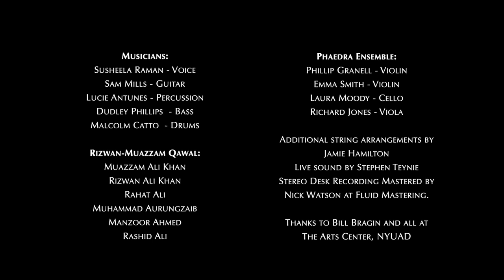Susheela Raman - Sajana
featuring Rizwan-Muazzam Qawal and Phaedra Ensemble

Track 4/8 from “Queen Between Live at NYUAD, Abu Dhabi“

Lyrics:

SAJANA (‘BELOVED’)
Will these words ever reach you?
Breath, no echo
Love, love, love
You have no conscience
Just regret when there’s no more
Wherever your affliction is
There I will plant a kiss
There I will chance a kiss

Ah Sajana Galela Sajana
(Come to me, Beloved)

Unhinged by this weather within
I’ve been singed, now where is the fire?
Doorway empty, house in ruins
Diamond eyed children have all run wild

Flayed, no skin, without your caress
Don’t you cry, remembering
Your broken blade in my flesh
I spun sugar to summon you
But wasp, you stung me and left

Ikwari aja tano wahk lawa raj ke
Akha de jahrukein
Ch rakha kaj kaj ke
As zIndagi a wasa
Sajana galala sajana
Aja jamae ajae ar jamae

Translation
my love, come to me
so i might see you,
with this utter yearning,
and then hide you
in the window of my eyes
come my love
because life is short
and i want you in my arms